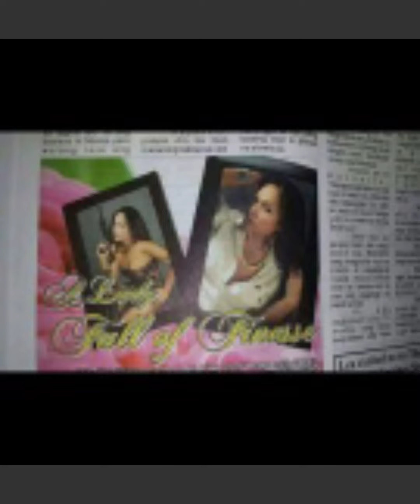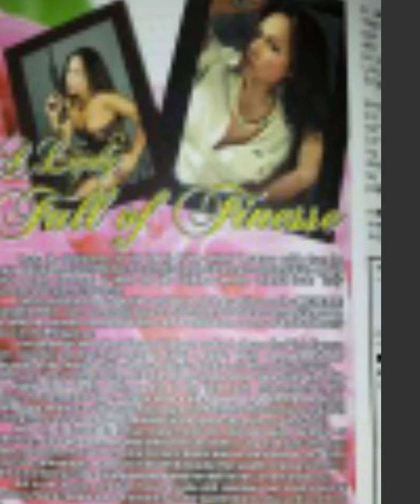Michelle F.P.- Miss Mutya in Japan mix pics.held in Kawasaki Japan